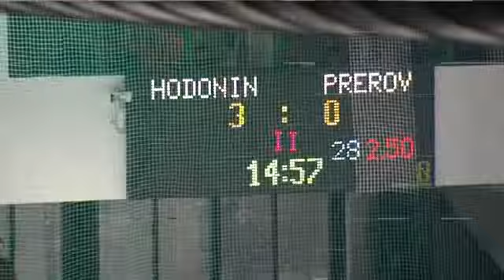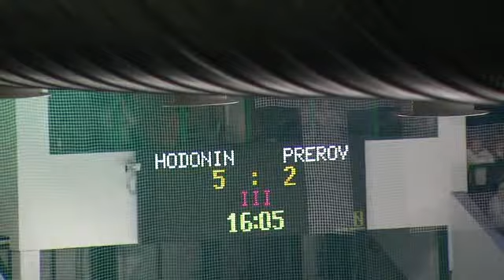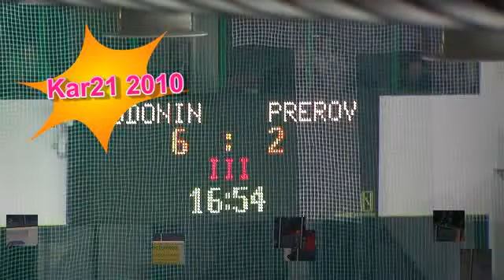HC Hodonín - HC ZUBR Přerov 6:2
Teza aréna Zubrům nesvědčí, i tentokrát jedou s prázdnou.